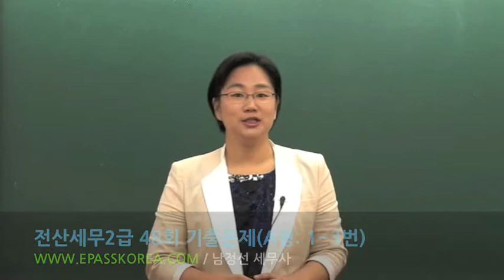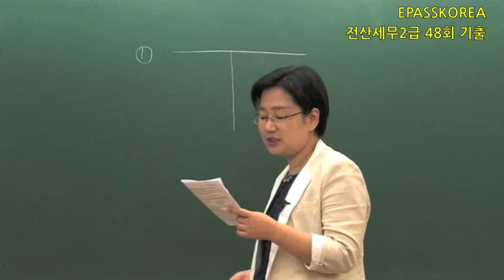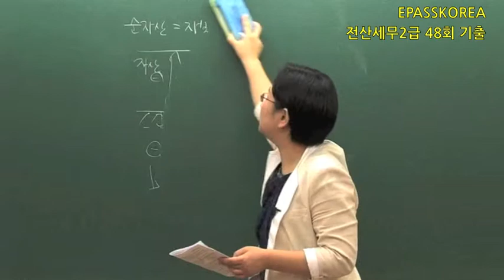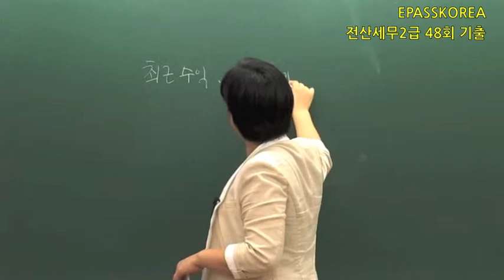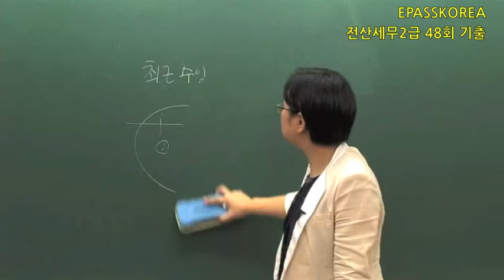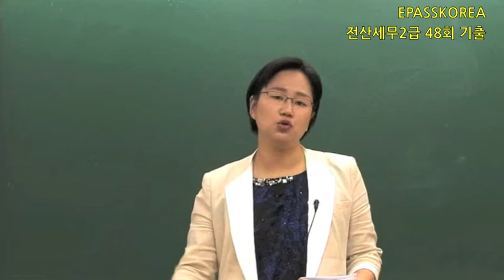전산세무2급 48회 이론 기출(이패스코리아)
이패스코리아
제48회 전산세무2급 이론 기출문제 A형 1~3번 샘플